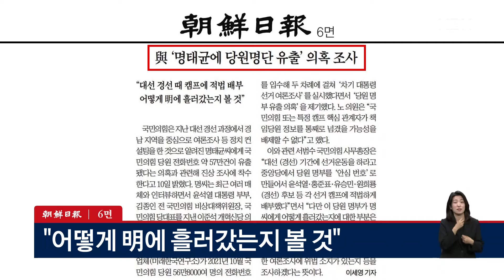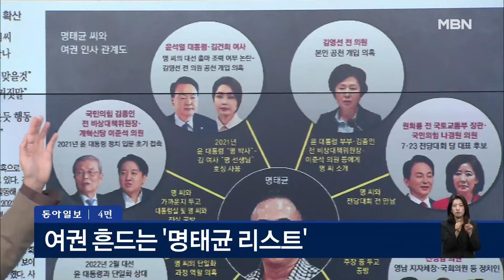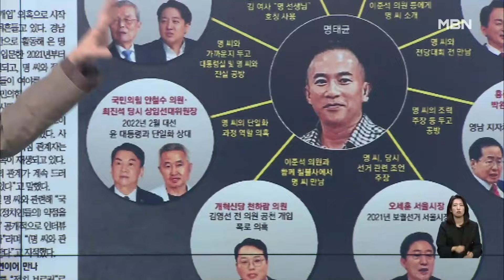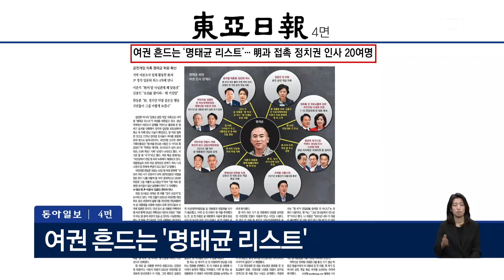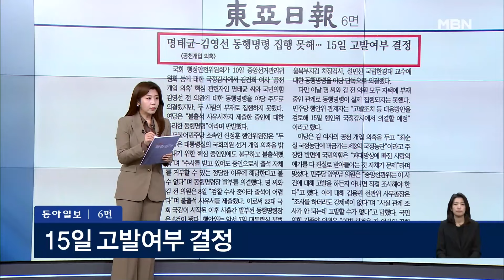행안위, '명태균' 동행명령장 발부 [아침&매일경제]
행안위, '명태균' 동행명령장 발부 [아침&매일경제] (1011)

☎ 오형엽 고려대 국어국문학과 교수 (한국문학평론가협회 회장)
권동욱 전 청와대 행정관
임세은 전 청와대 부대변인